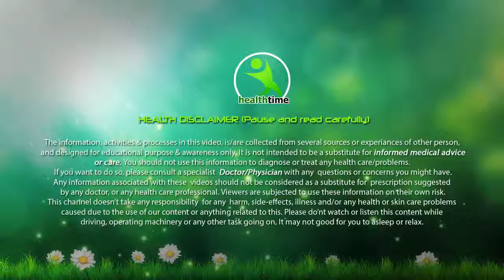जिद्दी फैट यानी चर्बी घटाने की स्पेशल टिप, जो अभी तक मैंने नहीं बताई थी Isha Mehra Easy Exercises